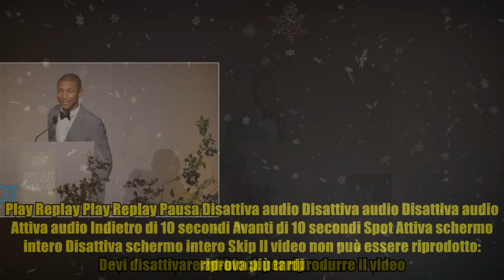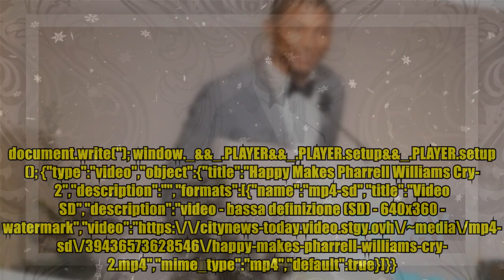Pharrell Williams record: "Happy" è la canzone più scaricata di sempre in UK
Pharrell Williams record: "Happy" è la canzone più scaricata di sempre in UK Molto più di un tormentone estivo. "Happy" di Pharrell Williams è la traccia più scaricata di tutti i tempi nel Regno Unito, superando anche "Blurred Lines" di Robin Thicke, che finora deteneva il record. "Happy" ha venduto più di 1,6 milioni di copie dal momento della sua uscita, avvenuta lo scorso giugno in contemporanea con la colonna sonora del film "Cattivissimo Me 2". Oltre a "Blurred Lines", superate anche "Someone Like You" di Adele, che è in terza posizione con 1,53 milioni di download, e "Moves Like Jagger" dei Maroon 5, che è al quarto posto con un 1,47 milioni di download. Pharrell Williams è l'unico artista ad avere tre brani nella top 10 dei download in UK: in classifica infatti sono presenti anche le sue collaborazioni "Blurred Lines" e "Get Lucky", rispettivamente al secondo e al sesto posto. Al quinto posto "Somebody That I Used To Know", la hit del 2011 di Gotye e Kimbra che ha venduto 1,